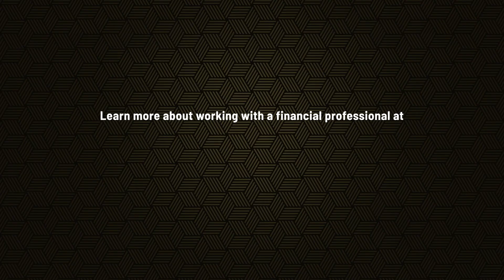The Future of Protected Income 2022 - The State of Retirement Savers: A Conversation With Consumers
The 2022 Future of Protected Income Summit brought together some of the brightest minds across the retirement planning ecosystem, including Alliance members, thought leaders, consumers, media and leading researchers, to tackle the most persistent retirement income challenges facing our country.

The State of Retirement Savers – A Conversation With Consumers
Revealing conversation with real-life consumers from across the country who are at various stages of their retirement savings journey.